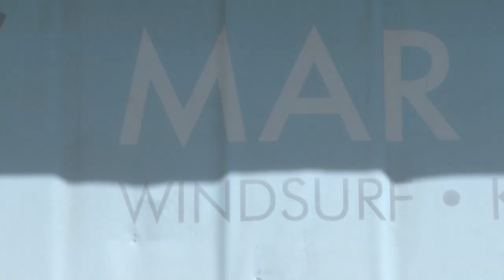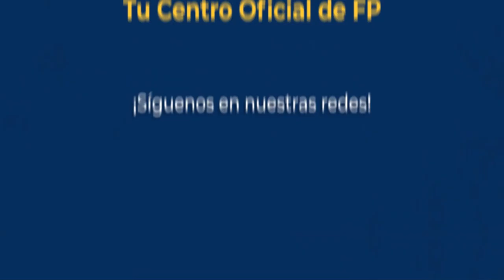🏄 Paddel surf, vela y windsurf en el Mar Menor Murcia | Cesur Murcia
¡Practicando en el agua! En la FP de Actividades Físicas y Deportivas de Cesur Murcia, trabajamos las habilidades que deben integrar nuestros alumnos con actividades como Paddel surf, vela y windsurf en el Mar Menor Murcia.

Estas actividades se engloban dentro de la Semana Azul. En Cesur también realizamos la Semana Verde y la Semana Blanca.

¿Quieres unirte a la FP de Cesur? 🚨 Llámanos 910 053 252 y matricúlate 🚨